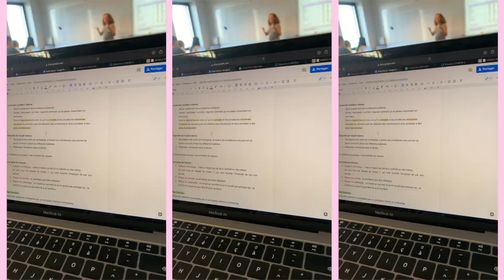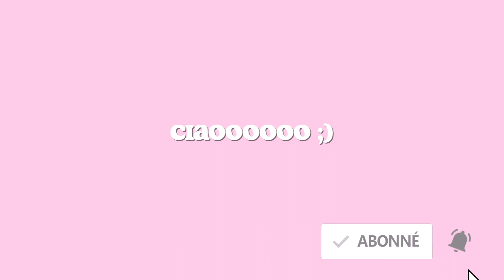WEEKLY VLOG - une semaine de cours avec moi (organisation, meal prep, gym, living alone..) // OLI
yoooo! j'espere que vous allez bien, on se retrouve aujourd'hui pour une nouvelle vidéo, avec un Weekly vlog un peu à l'ancienne aha mais j'aime trop ce format de vidéo et j'espère que vous aussi!
ciaoooo ;)